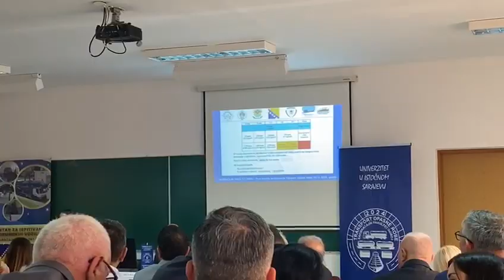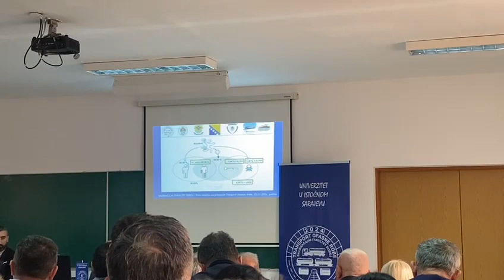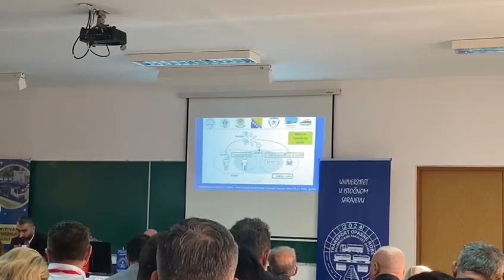Savetovanje o transportu opasnih materija. Prof.dr Ilija Tanaskov, Sopotska petlja. Doboj 11. 2024.